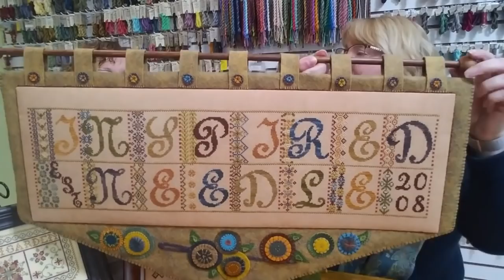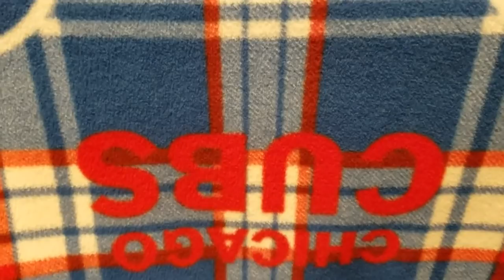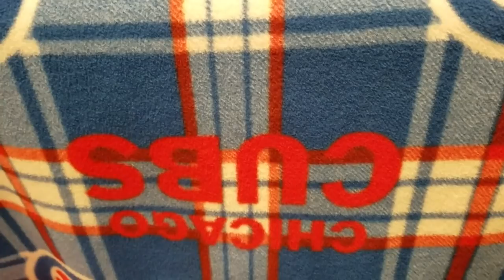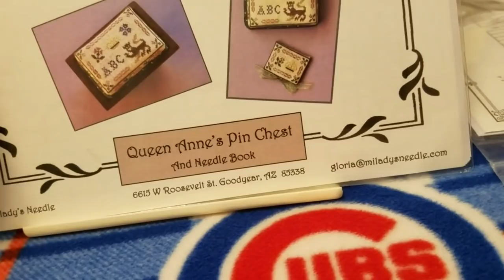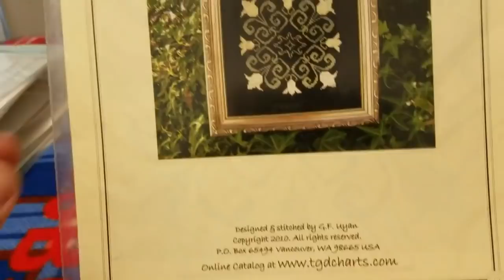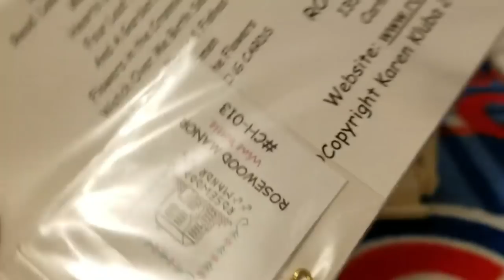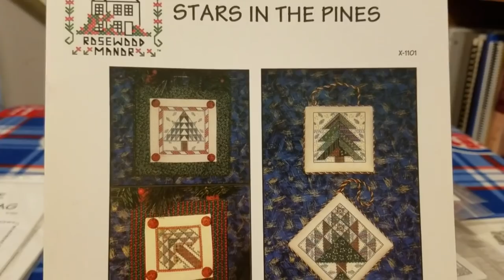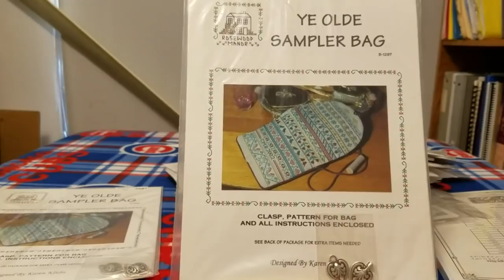Flosstube Inspired Needle #25 Beth Seal French Kitchen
We welcome Beth Seal of Summer House Stitche Workes as she releases her first design in The French Kitchen series; the collaboration with Cathy Habermann of Hands On Design. (Recorded 10/17/19)

At the end of this video, Nancy presents the next Clearance Palooza.